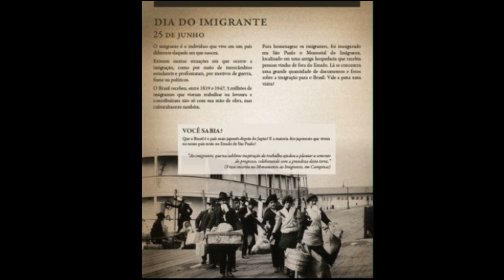Efemérides - 25 de Junho de 2024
25 DE JUNHO

* DIA DE SANTA FEBRÔNIA DE NÍSIBIS DA MESOPOTÂMIA - NUSAYBIN DA TURQUIA FREIRA DADA EM CASAMENTO REAL E FIEL RENUNCIANTE, VIRGEM TORTURADA E CONVERTEDORA MÁRTIR, PADROEIRA DE PALAGONIA NA SICÍLIA DA ITÁLIA 284
* DIA DE SÃO PRÓSPERO GÁLIA AQUITÂNIA - TIRO DA FRANÇA LEIGO ESCRITOR E TEÓLOGO POETA, DISCÍPULO DE SANTO AGOSTINHO BISPO DE HIPONA - ANNABA DA ARGÉLIA - AURELIUS AUGUSTINUS HIPPONENSIS, SECRETÁRIO DO PAPA SÃO LEÃO I MAGNO O GRANDE NA CAPITAL NACIONAL ROMA DA ITÁLIA ORDEM DE SANTO AGOSTINHO - AGOSTINIANOS 390
* DIA DE SÃO MÁXIMO PRIMEIRO BISPO DE TURIM GRANDE ESCRITOR E TEÓLOGO EXORTADOR, DISCÍPULO DE SANTO EUSÉBIO PRIMEIRO BISPO DE VERCELLI E FUNDADOR DA DIOCESE DE TURIM, COMBATENTE DA APOSTASIA E FIEL MILAGREIRO MÁRTIR, PADROEIRO DA DIOCESE E DE TURIM DA ITÁLIA 423
* DIA DE SANTA OROSIA PRINCESA DA BOÊMIA - REPÚBLICA TCHECA DADA EM CASAMENTO REAL COM PRÍNCIPE VISIGODO EM ARAGÃO, VIRGEM PRESA DURANTE VIAGEM E FIEL RENUNCIANTE, MÁRTIR E MILAGREIRA, INVOCADA CONTRA DESASTRES NATURAIS, SECAS, PRAGAS E PESTES, NA LIBERAÇÃO DE DEMÔNIOS E ESPÍRITOS MALIGNOS, PADROEIRA DE YEBRA DE BASA, DA DIOCESE E DE JACA DA ESPANHA 855
* DIA DE SÃO GUILHERME DE VERCELLI NOBRE JOVEM RICO E ÓRFÃO, MONGE E FERVOROSO PEREGRINO POR TODA EUROPA E RUMO À TERRA SANTA DA CAPITAL NACIONAL JERUSALÉM DE ISRAEL, INFELIZ APÓS TORTURA DE ASSALTANTES E RENUNCIANTE EREMITA NA MONTANHA DE MONTEVERGINE EM AVELLINO, COMBATENTE CONTRA O MAL E ORADOR PENITENTE, FUNDADOR E ABADE DOS MOSTEIROS DE MONTEVERGINE E DE MONTE COGNATO, DE IRPÍNIA E DE PUGLIA, PADROEIRO PRINCIPAL DE IRPÍNIA DA ITÁLIA DA ORDEM DE SÃO BENTO - BENEDITINA 1085

* DIA DO ANTI-NATAL PELOS PAGÃOS SATANISTAS

* DIA INTERNACIONAL DO MARÍTIMO - DAY OF THE SEAFARER
* DIA MUNDIAL DOS SMURFS - WORLD SMURFS DAY

* DIA NACIONAL SÉTIMO DA SEMANA ANTIDROGAS
* DIA DO IMIGRANTE - EM COMEMORAÇÃO AO ENCERRAMENTO DA SEMANA DA IMIGRAÇÃO JAPONESA
* DIA DO QUILO
* DIA DO COTONETE
* DIA DA BANDEIRA DO ARCO-ÍRIS DO MOVIMENTO LÉSBICAS, GAYS, BISSEXUAIS, TRANSGÊNEROS, QUEERS, INTERSEXUAIS, ASSEXUAIS E PANSEXUAIS - LGBTIAP+

* DIA DA OCUPAÇÃO PELO PATRONO DA ARMA DE CAVALARIA DO EXÉRCITO BRASILEIRO GENERAL MANUEL LUÍS OSÓRIO, DURANTE A GUERRA DA TRÍPLICE ALIANÇA, DA FORTALEZA DE HUMAITÁ À MARGEM ESQUERDA DO RIO PARAGUAI NO PARAGUAI - 1869